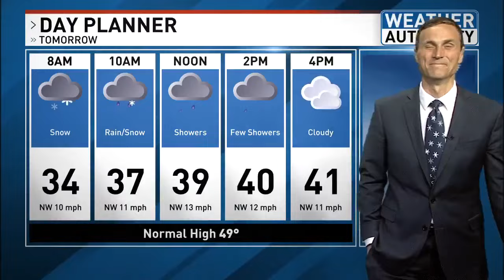Generator believed to be cause of West Gardiner house fire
A generator is a blessing when the power goes out, but firefighters have a warning if you are running one.

"We recommend you keep your generators away from the home, away from any doors or windows, away from any flammables and so forth," West Gardiner Fire Chief Mike Gross said.

Gross believes a generator running inside a garage is what caused a house fire Thursday morning on 662 High Street. The flames did serious damage to the home, but luckily for the people inside, a volunteer firefighter lives right up the road.

"It was incredible how fast he responded," Karen Rybka, speaking about her husband Trevor, said. "He just took off down the road."

Rybka says after her husband saw the flames her ran inside the house, without even stopping to put on his gear. When he got inside, he found an older couple on the second floor struggling to get to safety.

"My husband just picked her up and lugged her right down at the front door," Rybka said. "I'm so glad that he was there. I'm so proud of him."

But for those who don't live so close to first responders, they say a fire like this is a good reminder to be extra careful before powering up.